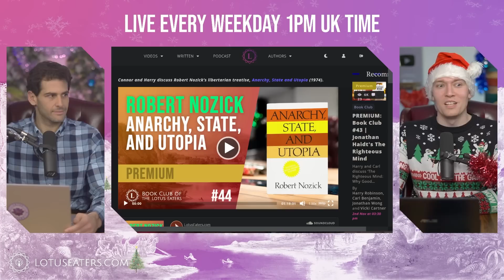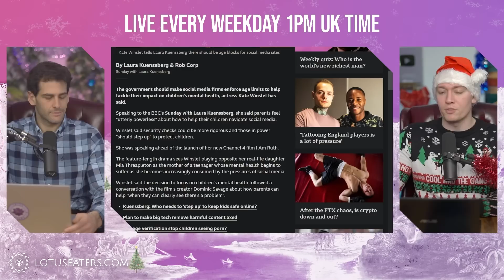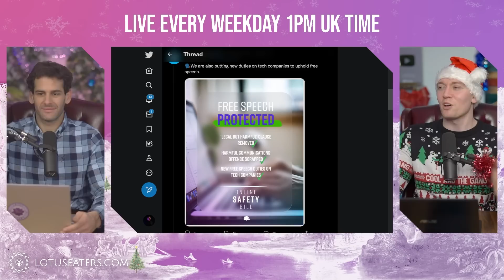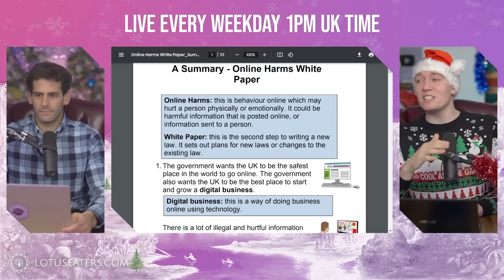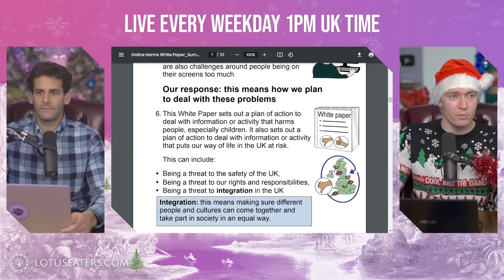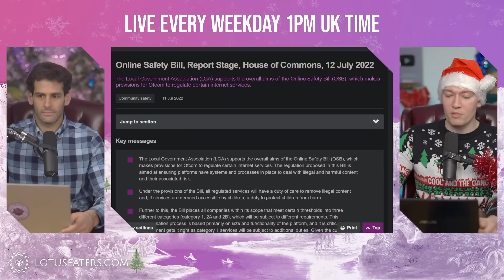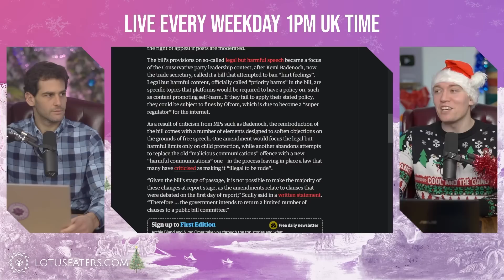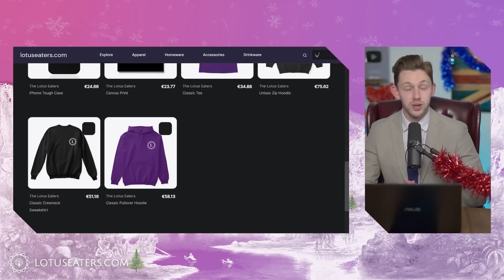One Step Closer to Digital IDs